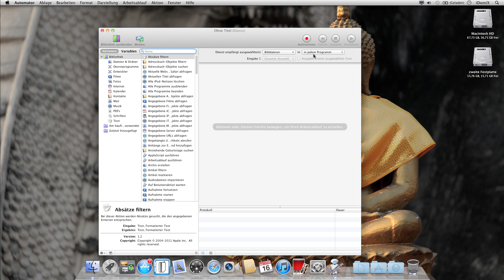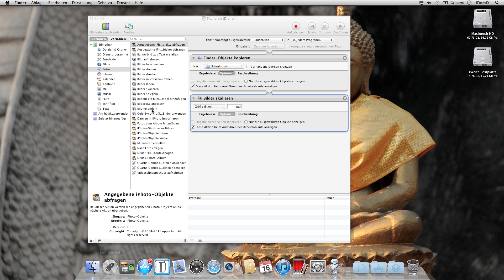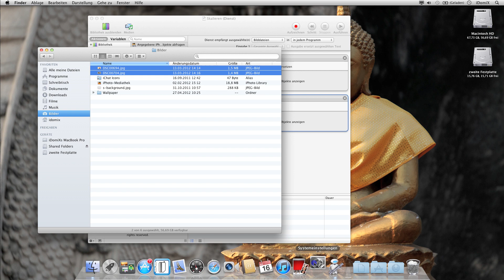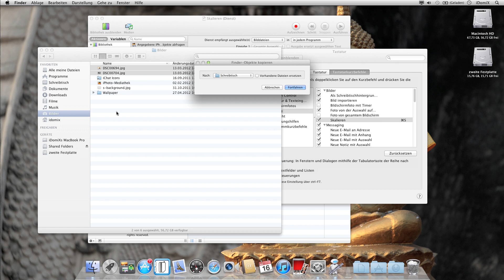Automator Bilder skalieren Mac OS X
Wie kann ich unter Mac OS X Bilder skalieren? Größenänderung von vielen Bildern schnell und einfach mit Boardwerkzeugen von Mac OS X.